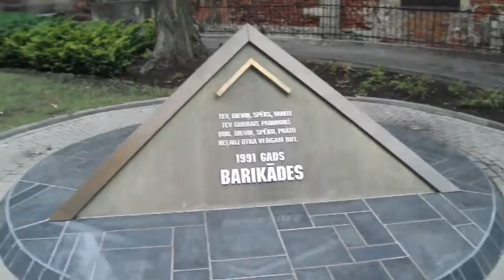Сейм и позорная стена на Екаба 15 07 2011